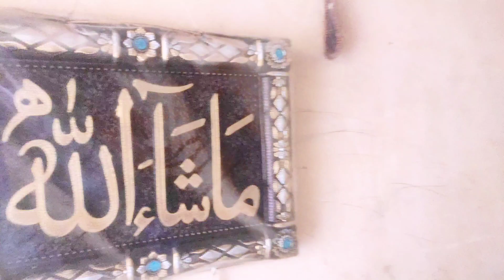Last Video 😭 Bohat Ziyada Yaad Aay GI ||Rubina Village Vlogs